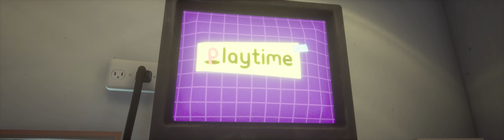Bendy and the Ink Machine Mod | Let's Play - Poppy Playtime | CHAPTER 1 - A TIGHT SQUEEZE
00:00 Green Cassette
00:20 Enter Colored Password
00:50 Blue Cassette
01:57 Take Blue Rope Hand
02:30 Bendy and the Ink Machine
03:02 Turn on Power
04:05 Looking for Power Units
05:00 Yellow Cassette
05:55 Take Red Rope Hand
06:32 Grab to Complete Circuit
07:40 Pink Cassette
07:55 Solve Energy Puzzle
08:30 Make a Toy for Bendy
10:25 Bendy Catched Me
11:11 Escape from Bendy
12:47 Black Cassette
13:10 Poppy